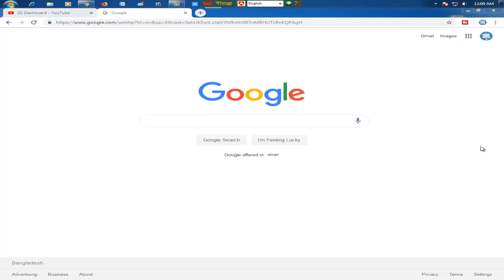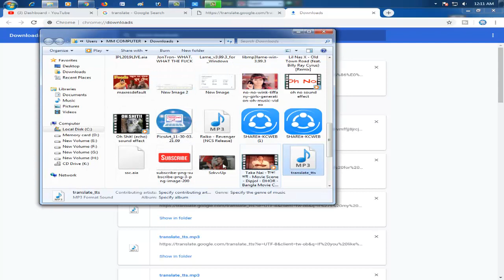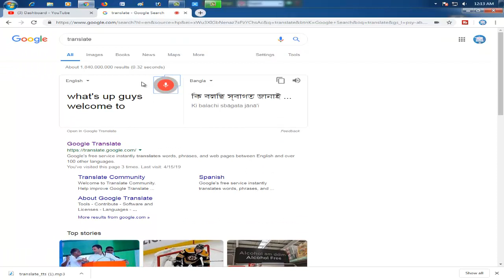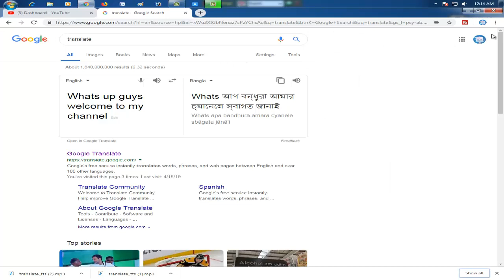Google Voice Download [ How to Download Google Translate Voice ]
1st Search on Google Google Translate.
Then write your article or talk about it.
Put a mouse point on the language you want to download.
Click on the left side of the mouse pointer.
Click on the Inspect Text Below.
In the new window on the left side, click on the network.
Then listen to your article.
Then find out translate tt option.
Open Translate tt in a new page.
Then click 3 dot menu.
You can see download option.

▬ Social Media ▬▬▬▬▬▬▬▬▬▬▬▬▬▬▬